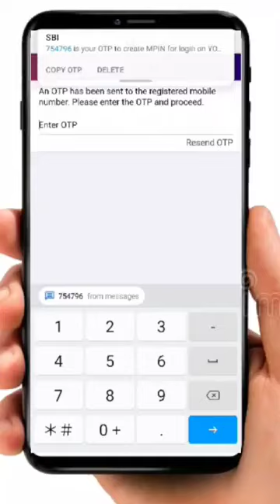How to reset MPIN yono sbi 2024